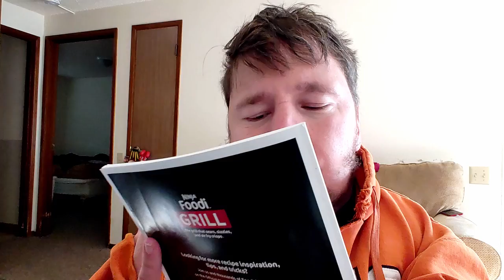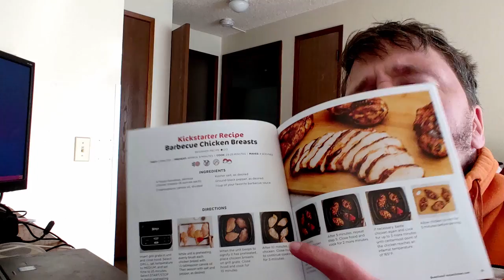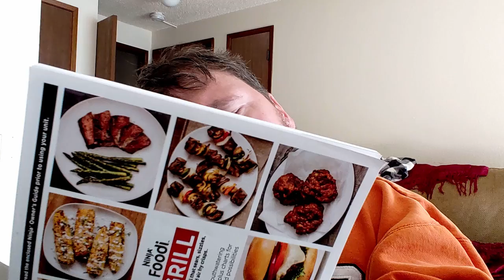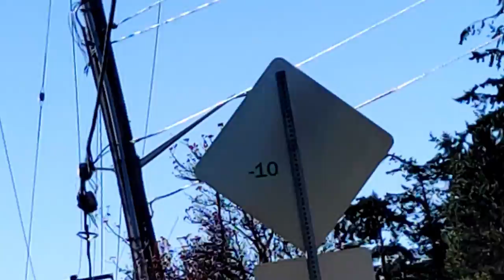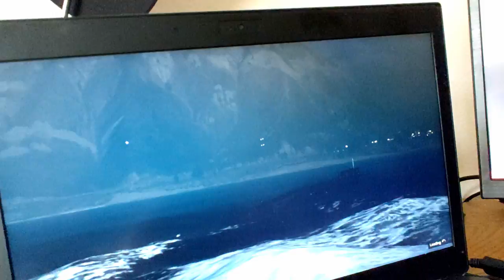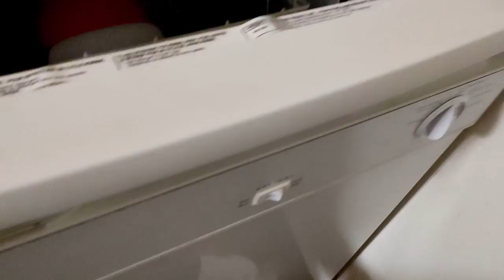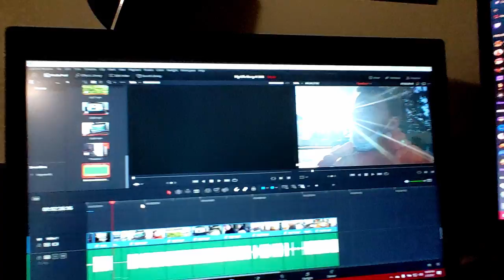My Life Story # 308